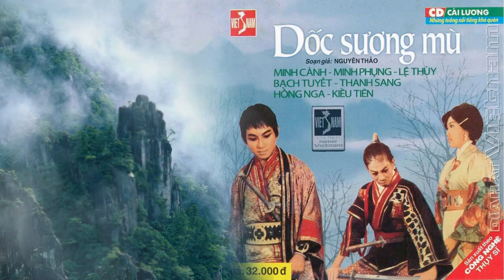[CẢI LƯƠNG DỐC SƯƠNG MÙ] - Minh Phụng; Lệ Thuỷ; Minh Cảnh; Bạch Tuyết; Thanh Sang; Hồng Nga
*Kính mời quý khán giả mộ điệu thưởng thức thêm những tuồng cải lương nổi tiếng khó quên thâu thanh trước năm 1975 tại đây